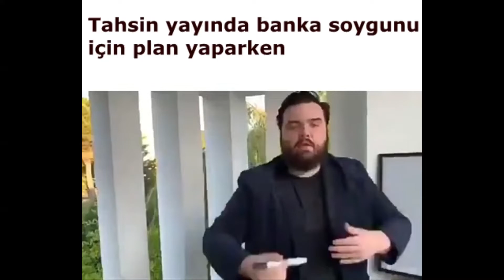Carl4 speed up fans